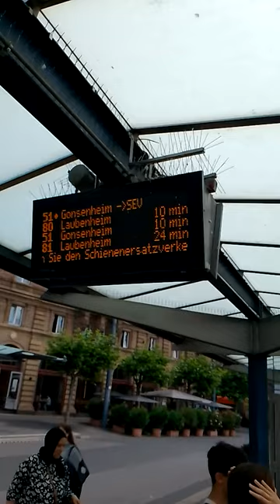DUEWAG M8C in Mainz sind vorhersehbar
in Kalenderwoche 28/2023 verfügbar: der M8C-Gönnjamin in Mainz